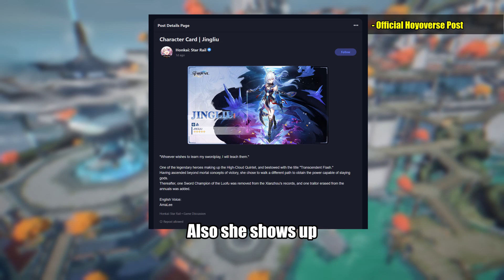Please be on Jingliu's Event Warp | Honkai Star Rail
Jingliu is official announced via Hoyoverse's drip marketing and is likely coming out in Phase 1 of 1.4. Here are the three characters that I'm praying are on Jingliu's Warp banner.

Timecodes
0:00 - Intro
0:23 - Poor Yanqing
0:45 - Why Tingyun
1:48 - Why Pela
2:29 - 3rd Pick
3:08 - Outro